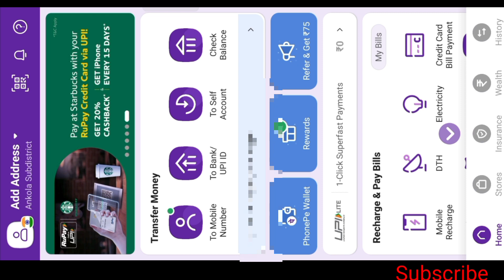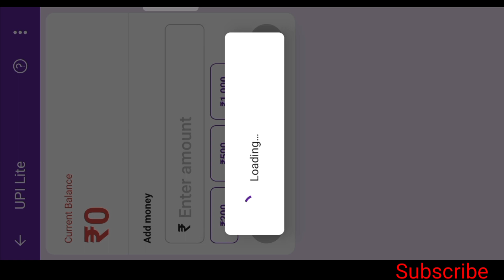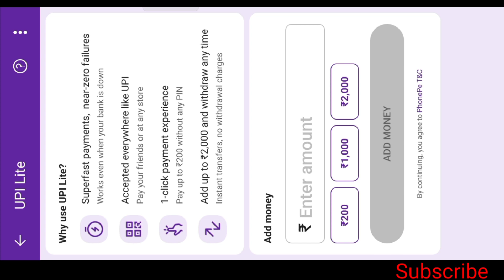How To Close Phonepe Upi Lite In Kannada | How To Deactivate Phonepe Upi Lite In Kannada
Video Editing :-

1) Kinemaster.

2) music:-( Ncs).

3) Realme 8